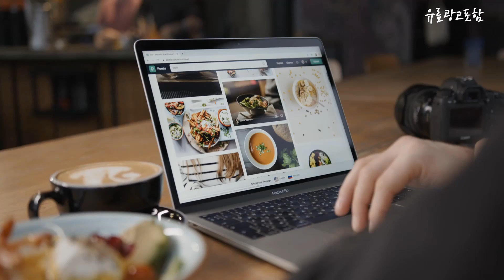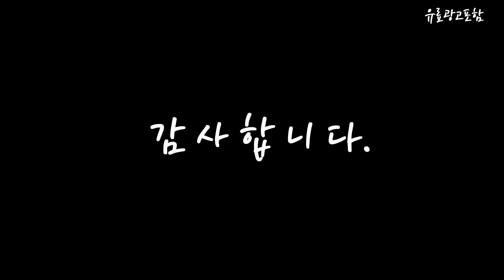손난로 Top10!! 요즘 인기있는 손난로 구매 가격 평점 후기 비교 총정리!!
❤️❤️❤️ 요즘 인기있는 손난로 구매 가격 평점 후기 비교 총정리해 보았어요!! ❤️❤️❤️

[00:06]
10위. 액센 HW310 파스텔 3단 발열 양면 손난로 [9,800원]

[00:11]
9위. USB 충전식 손난로 피스넷 에그 휴대용 핫팩 [29,900원]

[00:17]
8위. 단미 고양이 발바닥 USB 충전식 양면 대용량 [24,900원]

[00:22]
7위. 충전식 손난로 보조배터리 초코넛 5200mAh 2개 한겨울을 [34,700원]

[00:28]
6위. 로이체 손난로 보조배터리 HW-04 아이보리 [17,900원]

[00:33]
5위. 티엘팩토리 충전식 손난로 RY-HW5000 실버 [12,800원]

[00:39]
4위. 탐사 국내 생산 포켓용 핫팩 90g 50개입 [17,990원]

[00:45]
3위. 애니클리어 USB 충전식 보조배터리 케이블 겸 휴대용 [16,370원]

[00:51]
2위. 탐사 국내 생산 포켓용 핫팩 90g 30개입 [11,790원]

[00:56]
1위. 애니클리어 USB 충전식 보조배터리 케이블 겸 휴대용 [15,980원]